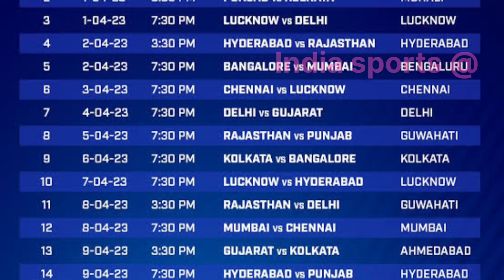Ipl 2023 chennai super kings squad ccsk team full